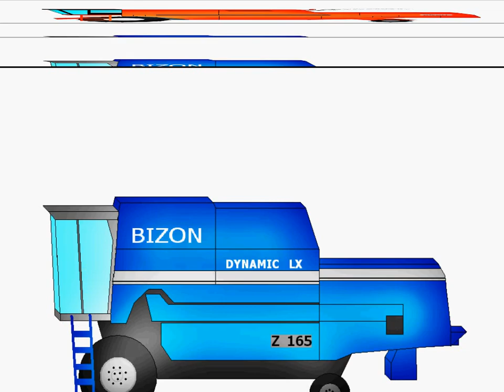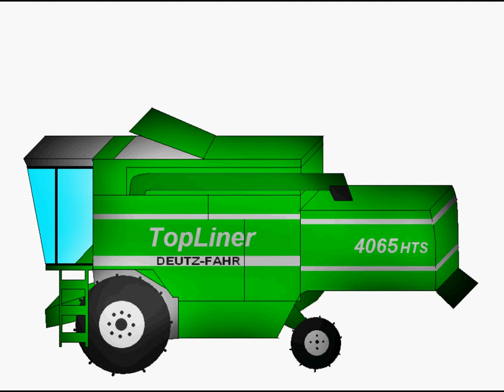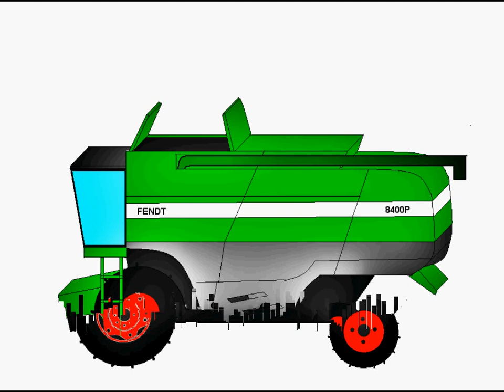Kombajny w Paincie (Odcinek specjalny) cz 3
Rysunki kombajnów zbożowych w Paincie. Występują: Bizon Z040 Z056 Super Z058 Rekord Z083 Gigant Z165 Dynamic Case 9120 Claas Dominator 150 Lexion 550 Deutz Fahr 6090 HTS Top Liner 4065 Fendt 5250E 5250L 5270C 8400P 9300R John Deere 1450 Massey Ferguson 9895 Fortia New Holland CX8080. Zapraszam do obejrzenia.